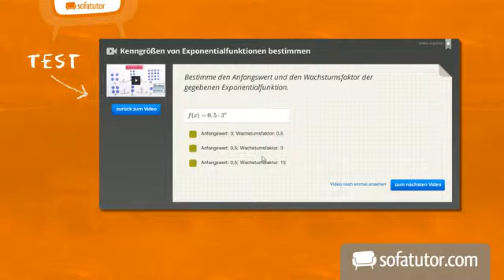Wie du Lateinvokabeln am besten lernst | Latein | Wortschatz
Ob optimale Tageszeit, Lernvolumen oder clevere Eselbrücken: Wie man am besten Vokabeln lernt, hängt von vielen Faktoren ab. Dieses Video liefert dir die besten Tipps, um deine Lerngewohnheiten zu optimieren. Film ab!

Dieses Video zum Thema Vokabeln gehört zu: Latein | Wortschatz | Vokabeln